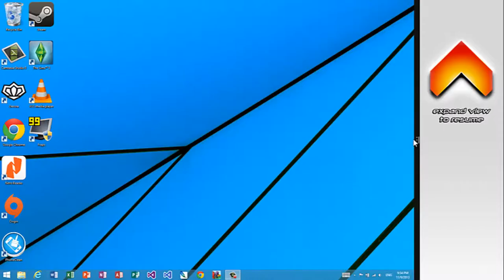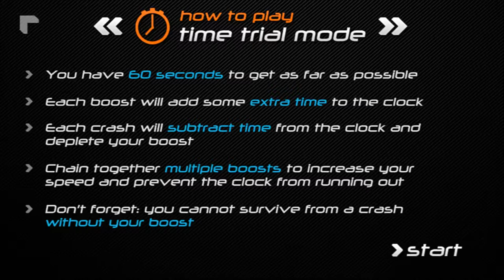Nazmus Plays Boost 2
Boost 2 is a game for Windows 8. I attempt to play this game and see how far I can go.